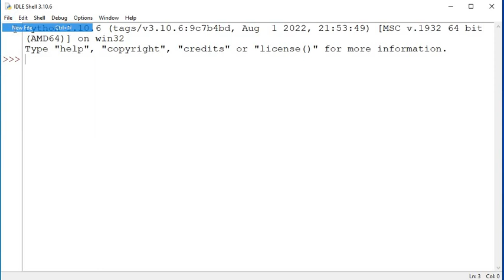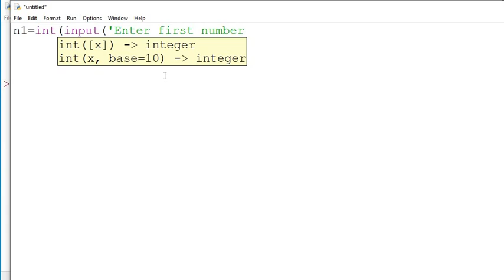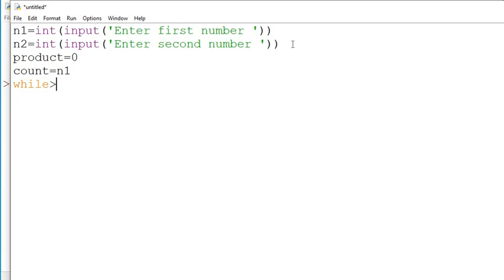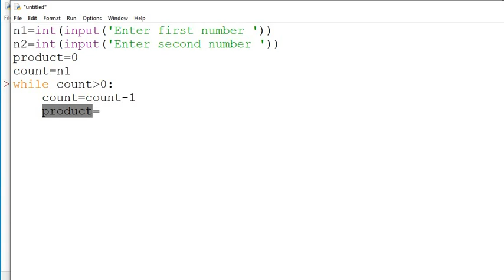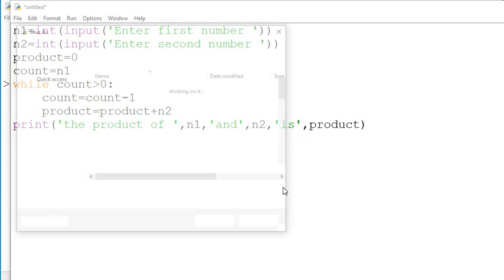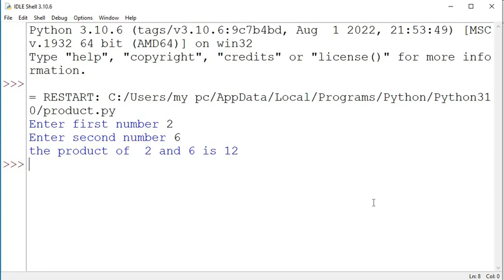What is While Loop in Python | Repeat Code | Tutorial for Beginners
Complete Python Tutorial for Beginners to Advanced in Hindi 🔥
In this video, our trainer will explain how do you write a while loop and the complete concept about while loop.

While loop manages the condition, and when the condition is true, it will keep executing. But once the condition is not true, it will show an error.

While loop examples are given which will solve your queries like how to write a while loop and how to implement complete logic to print the output.

The total concept of repeat code is explained. Increment and decrement functions are also explained in this video. Our trainer will explain it all with the help of practical examples and implementation so you can understand the concepts better.